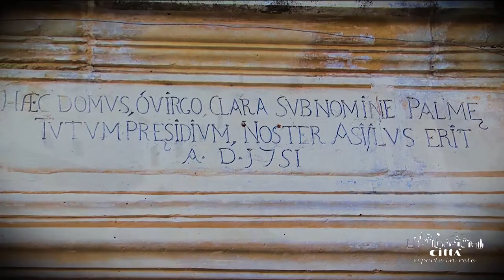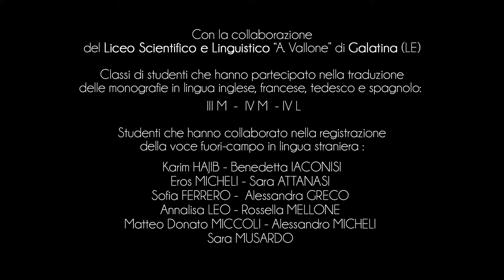Ville de Palmariggi - Eglise de la Vierge du Palmier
L’église de la Vierge du Palmier qui porte le nom de la protectrice de la ville, est située dans la périphérie de la zone ancienne de Palmariggi.
Sa première construction remonte à la nuit des temps mais elle a été église paroissiale jusqu’en 1569.
Elle a été reconstruite en 1751, probablement à la suite d’un effondrement.